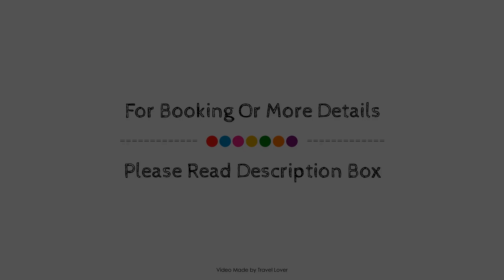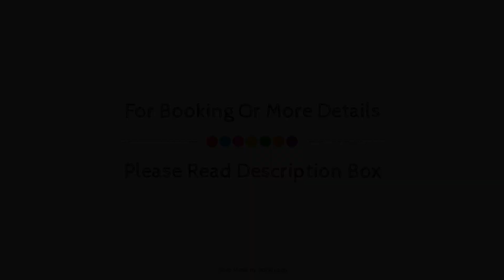Premier Inn Bournemouth Westbourne Hotel, United Kingdom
Searching For
1. Premier Inn Bournemouth Westbourne Hotel
2. Premier Inn Bournemouth Westbourne Hotel Virtual Tour
3. Premier Inn Bournemouth Westbourne Hotel Rooms
4. Premier Inn Bournemouth Westbourne Hotel Amenities
5. Premier Inn Bournemouth Westbourne Hotel Videos
6. Premier Inn Bournemouth Westbourne Hotel Offers
7. Premier Inn Bournemouth Westbourne Hotel Deals
Audio Credit:
Track Title: Subway Dreams
Artist: Dan Henig